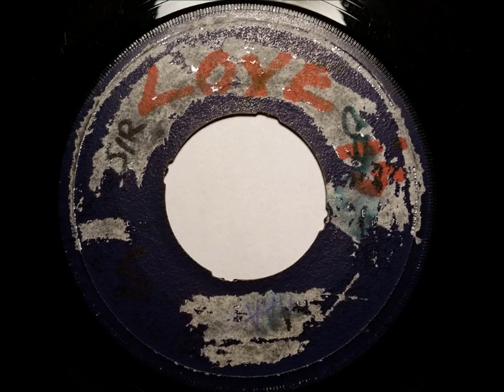Lloyd Clarke Love Is Strange - Beat Beat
Lloyd Clarke - Love Is Strange released on the Blue Beat label in 1967. The flip side is Sonny Burke - The Look In Her Eyes